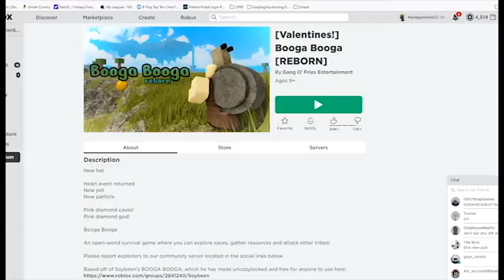Ink Mackgamer plays Booga Booga for the first time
The 200th video is going to be something special